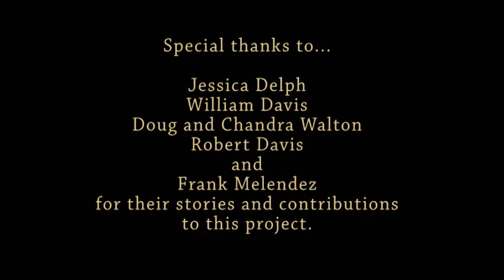FRANCISCO (FRANK) MELENDEZ ON 911